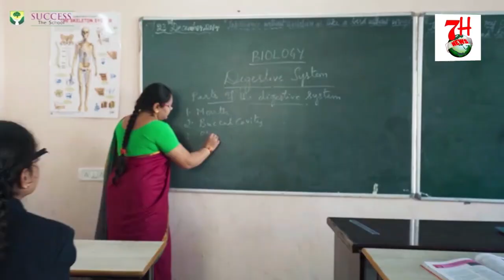NIGHT CURFEW CHECKING - LAL DARWAZA ROAD.